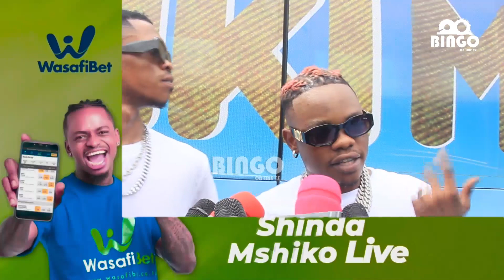MABANTU ilikuwa Ngumu HARMONIZE kufanya kazi Tumetoka mbali Mashabiki wanasema yote